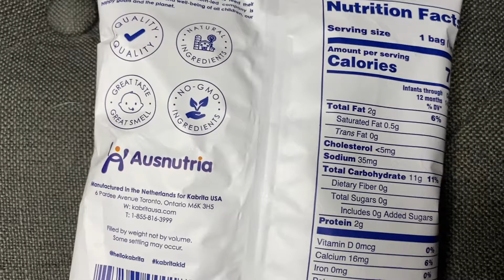Kabrita cheese puffs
We tried the Kabrita cheese puffs and the kids loved it!

♡ MY FAVORITE PRODUCTS ON AMAZON ♡

Title: Dreams
Artist: Joakim Karud
Genre: Hip Hop & Rap
Mood: Bright